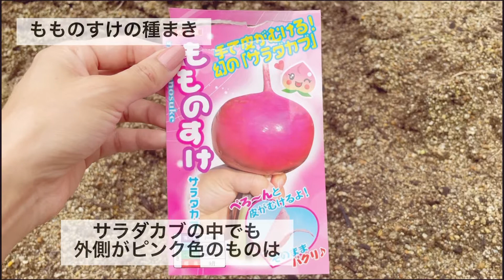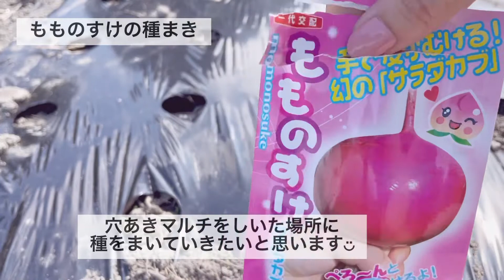#012【かぶを育てる】もものすけカブの育てかた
もものすけの種を今回は点まきで蒔いています。家庭菜園やお庭でカブの種をまく参考にしてみてください◡̈